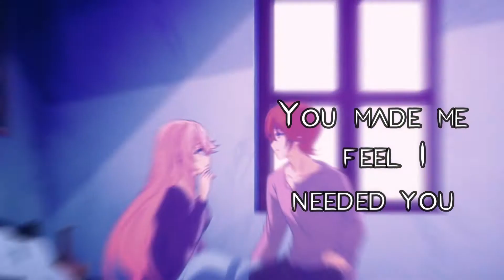「AMV/MEP」- Cash Cash - Hero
SPECIAL AMV/MEP

Part :
*Ranschan (kaifuku jutsushi no yarinaoshi)
*JftaAV (Kimetsu No Yaiba)
*VaDD (Plastic Memories)
*Miyuxuu (Violet Evergarden)
*Syahh (Charlotte+Kimi No Nawa)

Software Info :
-Filmora X
Terimakasih Yang udah Support Channe ini yaw

Video ini Bertujuan untuk menghibur.